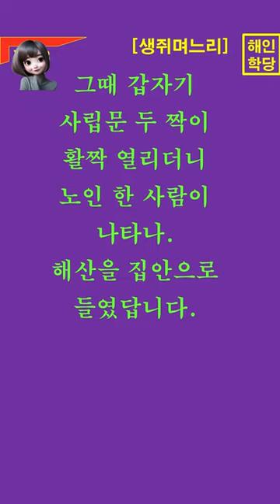두드려도 대답이 없네. 생쥐며느리 아섬1. 고전소설 한문이야기 옛날이야기 인문학 shorts